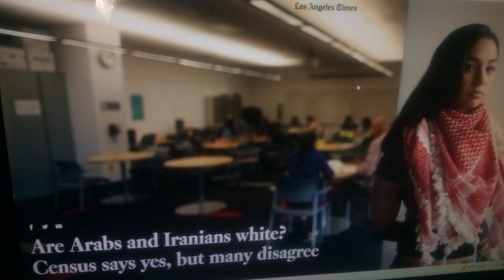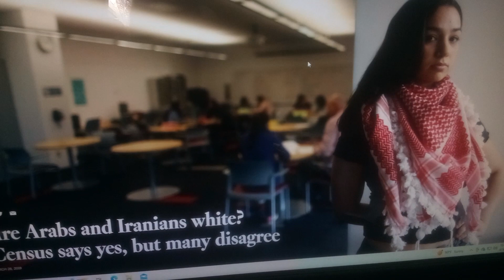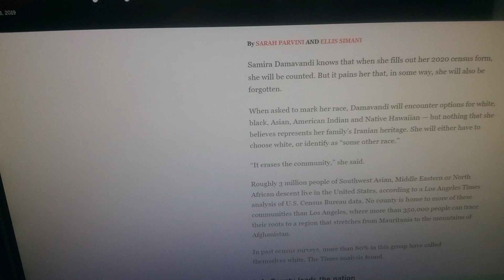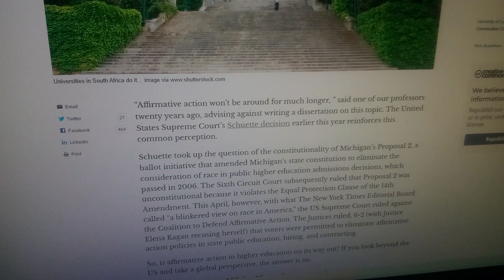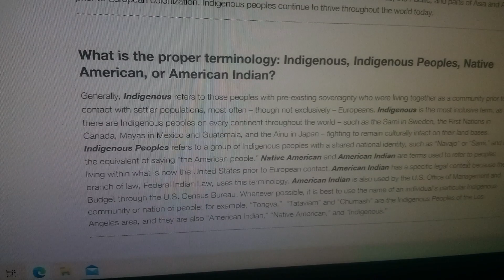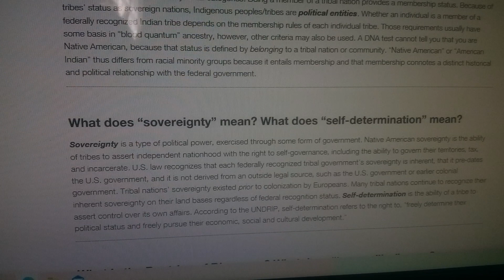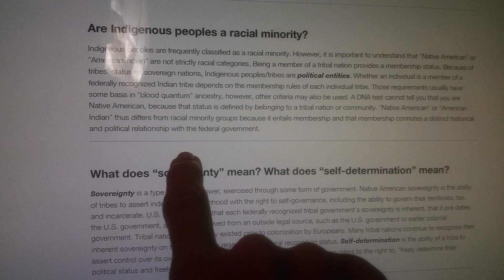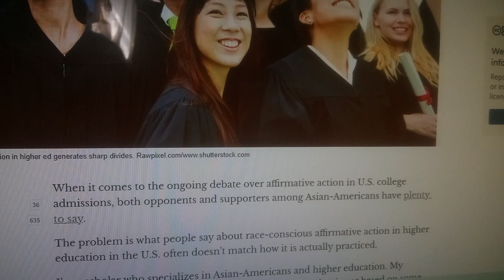SCOTUS RULING AND ARABS/NATIVE AMERICANS STRIPPED OF RACIAL IDENTITY SEE DESCRIPTION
PLEASE listen in full before commenting.
This video discusses the recent SCOTUS ruling banning colleges using race in consideration for admissions aka affirmative action policies.
WHAT IS NOT being discussed by media and courts is the behind the scenes push away from diversity and long practice of denying racial or even ethnic identity of Arabs and Native Americans in America.
Some universities are not only pushing for but discriminating against these minorities by teaching Native Americans are NOT native American unless they are member of a tribe, which is not even legally true nor morally true. EVEN saying if you get DNA test showing you are 100% Indian, you are NOT a Native American unless you are tribe ,member. THIS is an assault to MANY MILLIONS of people in America who are NOT tribal members because centuries ago when the window existed to get on tribal rolls people did not, for various reasons they had back then not to. SO trying to make a blood dna evidence of how much INDIAN people are to not be considered for their right to say on forms they are Native American. WHILE there is nothing legally right now to prevent or make illegal for any person to click the Native American status who are not tribal members, if these people have their way it will be.
They are already and have been excluding form oral arguments that lead to rulings on matters that affect race many minorities, they are actively stripping people of right to even identify as OTHER such as Arab people as you will hear such stories in this video.
ALSO many black people take offense to being excluded or being called African American because they are dark skinned as if that is the only race of black people. There is much not discussed in media and certainly wrongly taught in schools about various minorities that are not only illegal for being discriminating in nature, and untrue, but even rise to level of human right violations per the United Nations policies on human rights. TO deny racial or ethnic identity to a human being is in fact a human right violation. This country is going backwards into respect of diversity, protection and support of minorities, and as this SCOTUS case did, being largely exclusive in their oral arguments and inclsuion of minorities to matters that affect all races.
It is sadly, no suprise to a Supreme court who continues to be racist and only allow consideration of black or latino people to be selected on the bench.
NEVER yet have they considered or appointed an Asian Judge, an Native American Judge, AN Indian judge of India descent, An arab, or other minorities. They do not have a requirement of any kind within their court or federal courts to be all inclusive of minorities in cases that affect so many races in this land.
TRULY it is time for people to petition to United Nations to complain of racial identities being denied to millions of Americans and the ongoing exclusion in cases, silencing so many voices whil meanwhile universities propagating discrimination against Native Americans and other minorities so the rest of society will also reject their right to racial and ethnic identity.
CAN YOU IMAGINE TELLING A BLACK PERSON THEY ARE NOT BLACK UNLESS THEY HANG OUT WITH BLACK PEOPLE?WELL? YET IT IS OK TO TELL A PERSON WHO IS 100% INDIAN THEY ARE NOT INDIAN UNLESS THEY HANG OUT WITH INDIANS
CAN YOU IMAGINE TELLING A CHINESE PERSON THEY ARE NOT ASIAN UNLESS THEY HANMG OUT WITH ASIANS? IF NOT THEN IT IS NOT OK TO DO THIS TO INDIANS!
IT IS ALSO NOT OK TO ARABS THEY ARE WHITE IF THEY IDENTIFY AS ARAB. AS A SEPARATE ETHNICITY FROM WHITE
WE CANNOT BE THE MOST DIVERSE COUNTRY IN THE WORLD WHEN SO MANY ARE DENIED THE BASIC HUMAN RIGHT OF IDENTIFICATION OF THEIR RACE AND ETHNICITIES, TRYING TO LIMIT NUMBERS IN DATABASES BASED ON WHETHER OR NOT SOMEONE BELONGS TO A TRIBE OR HANGS OUT WITH PEOPLE OF THEIR OWN RACE. TRYING TO MINIMIZE NUMBERS OF NATIVE AMERICANS. TEACHING OTHERS ACROSS THE NATION NO ONE IS AN INDIAN UNLESS THEY DO CERTAIN THINGS. THEIR LOOKS, WHEN PEOPLE LOOK AT SOMEONE 100% INDIAN WILL SEE A PERSON WHO IS INDIAN. YET THE GOVERNMENT NOT OFFERING THEM ANY PROTECTIONS IN THE COURTS AS A MINORITY WHEN THEY ARE MISTREATED UNLESS THEY ARE DOING CERTAIN THINGS OR MEMBER OF A TRIBE. ESPECIALLY WHEN THE GOVERNMENT MADE IT SO HARD WHEN THEY CREATED THE OPPORTUNITY FOR PEOPLE TO GET ON ROLLS.